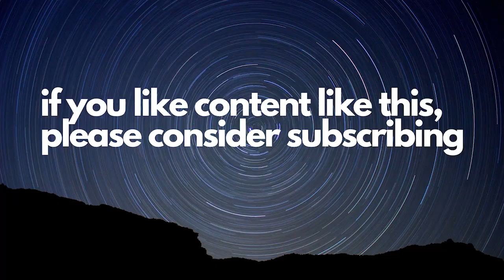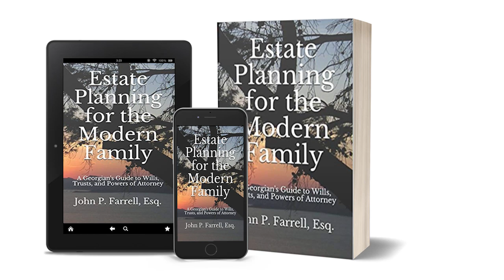What to expect with Estate Planning in 2024 !!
In this video, we delve into what to expect with estate planning in 2024.

Whether you're just starting to think about estate planning or are already in the process, this video will equip you with essential knowledge to make informed decisions about Estate Planning.

Don't miss out on this valuable information! Watch the video now and take a step closer to securing your family's financial future through effective estate planning and the strategic use of estate planning documents.

Link to Amazon for my book, Estate Planning for the Modern Family

I AM NOT YOUR LAWYER.  You should contact your attorney to obtain advice with respect to any particular issue or problem.  Nothing here should be construed to form an attorney-client relationship.